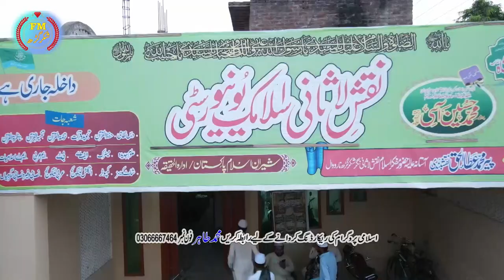Mashal Bardar Jaloos 2022 / 1ST RABI UL AWAL MASHAL BARDAR JALOOS / Sheran e Islam Shakargarh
شکرگڑھ استقبال ربیع الاول کے سلسلے می مشعل بردار جلوس نکالا گیا،غلبہ دین حق کی عظیم تحریک شیران اسلام پاکستان کے زیر اہتمام مشعل بردار جلوس نکالا گیا جلوس کی قیادت صاحبزادہ پیر عطاء الحق نقشبندی نے کی اس کے علاوہ شیران اسلام پاکستان کی مرکزی، تحصیل، ضلع، سٹی اور اہل عاشق رسول ص نے شرکت کی۔جلوس نقش لاثانی نگر سے ریلوے پھاٹک اور کچہری چوک سے ہوتا ہوا واپس ریلوے پھاٹک پر اختتام پزیز ہوا۔عشاقان رسول صلی اللہ علیہ وسلم آمد مصطفی مرحبا مرحبا کے نعرے لگاتے رہے .درود و سلام کی صداؤں میں نکالے گئے مشعل بردار جلوس میں مذہبی، سیاسی، سماجی، تاجر رہنما اور مختلف شعبہ ہائے زندگی سے تعلق رکھنے والے سینکڑوں مرد، خواتین، بزرگ، بچے شریک ہوئے۔ مشعل بردار جلوس کے راستے میں جگہ جگہ استقبالیہ کیمپ لگائے گئے تھے جہاں موجود افراد جلوس کا استقبال کرتے، پھولوں کی پتیاں نچھاور کرتے اور بلند آواز میں سرکار کی آمد مرحبا، حضور آپ آئے تو دل جگمگائے کے نعرے لگاتے رہے۔
Mashal Bardar Jaloos  /   SHAKARGARH  1ST RABI UL AWAL PAR MASHAL BARDAR JALOOS
FM SHAKARGARH
SHAKARGARH FM
SKG STUDIO
TAHIR STUDIO SHAKARGARH
TAHIR STUDIO
fm pakistan
fm narowal
shakagarh
SHAKARGARH
shakargarh flyers
sada bahar 255
sabir Ahmad Vlogs
shakargarh